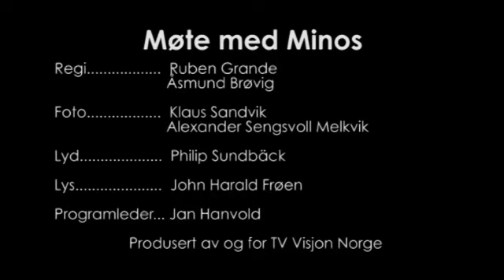Møte med Minos - episode 3